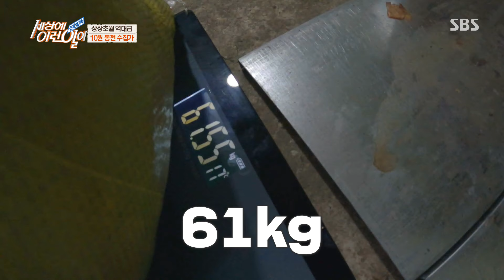약 100만 개! 10원 동전 수집가의 역대급 스케일♨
순간포착 세상에 이런 일이에서는 10원 동전 수집가의 역대급 스케일을 보여준다.